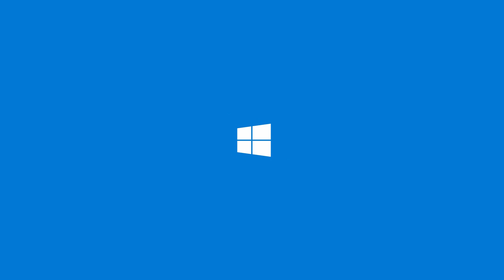ASUS VivoBook Flip TP401. Pobudza kreatywność.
ASUS VivoBook Flip 14 to najsmuklejszy i najlżejszy 14-calowy model z serii ASUS VivoBook Flip. Ma niezwykle wąski profil 0,6 cala i jest wyposażony w ultra wąski panel ASUS NanoEdge, który pozwala zmieścić 14-calowy wyświetlacz w obudowie przeciętnego 13-calowego laptopa.